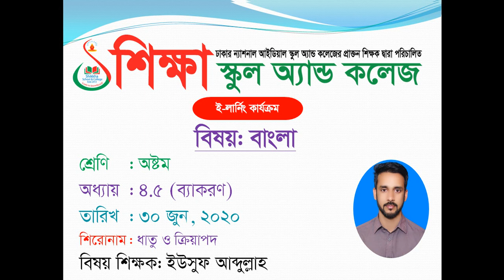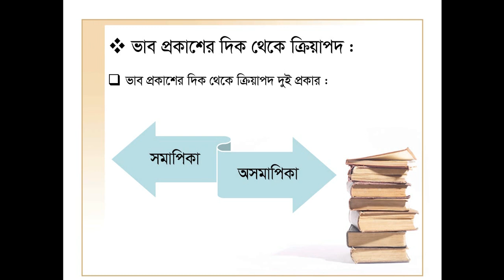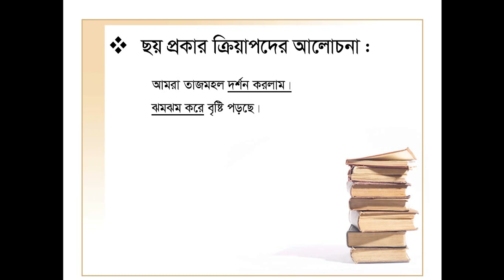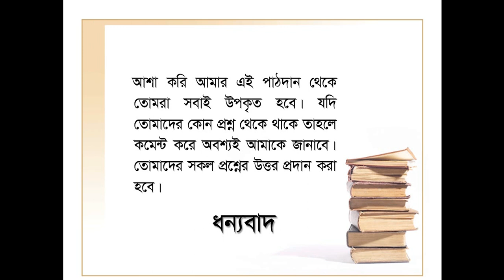Class Eight, Subject Bangla, Date 30 June 2020, E learning activities by Shikkha School And College